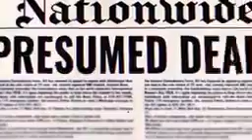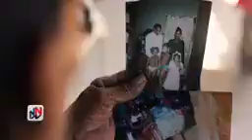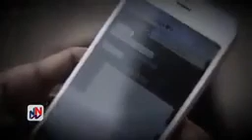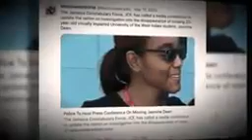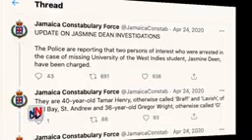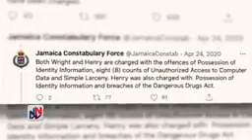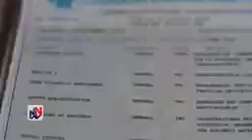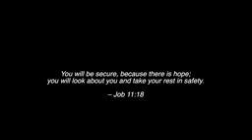where is jasmine?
23 years old Student. Visually Impaired. Jasmine Deen'. Did we fail her?

WATCH Missing Without a Trace: The Jasmine Deen Story.